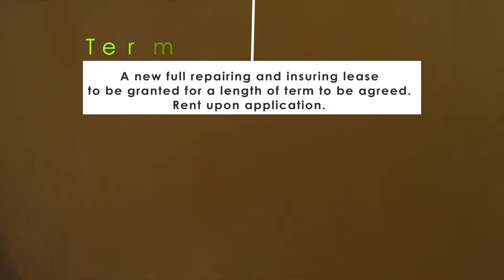Unit 8 Battersea Business Park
Our urban logistics team are pleased to be marketing  3.2k-5.9k sq ft of industrial warehouse space in Battersea.

Get in touch with our team to download the brochure or discuss your requirements